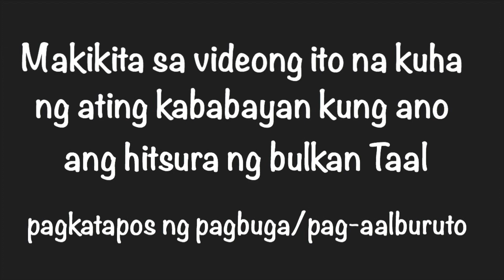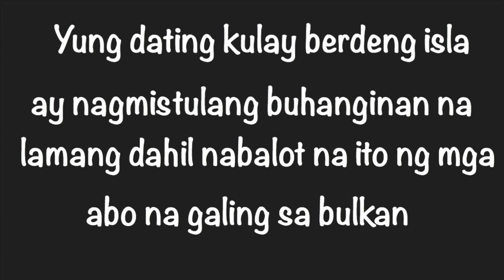TAAL VOLCANO UPDATE after ERUPTION || Taal volcano crater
Netizens visited the volcano after the eruption and even showed how it looks like now.The island covered with ashes and crater is already dry. many of our kababayans are being affected with this eruption.Many lost their houses,and everything they have.We keep on praying that God will heal and continue guiding everyone.